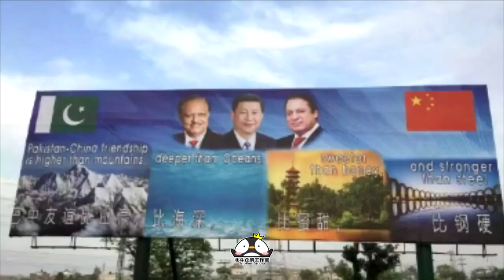那年那兔那些事儿 11 独特的土地